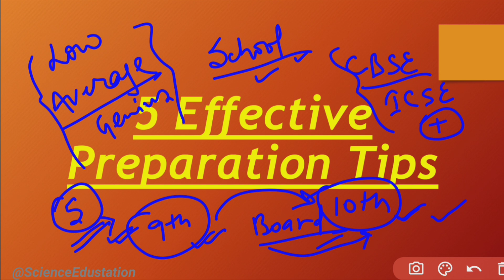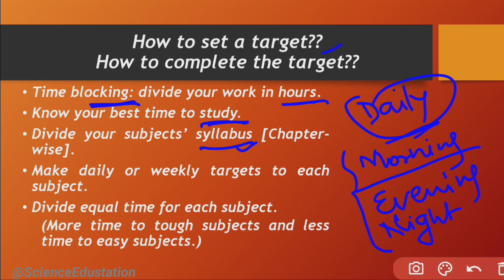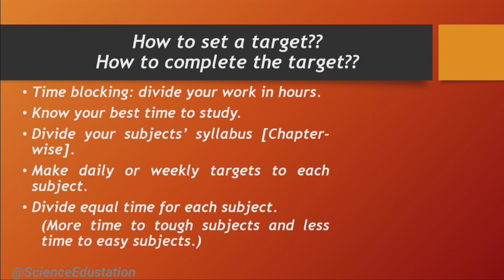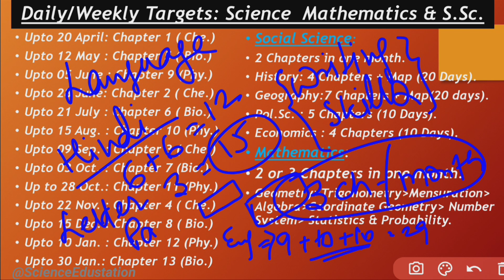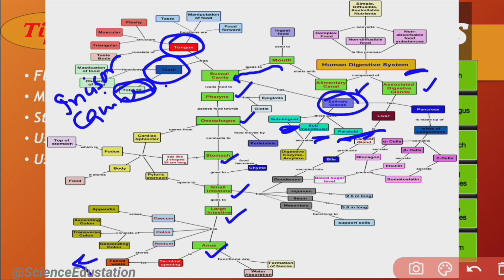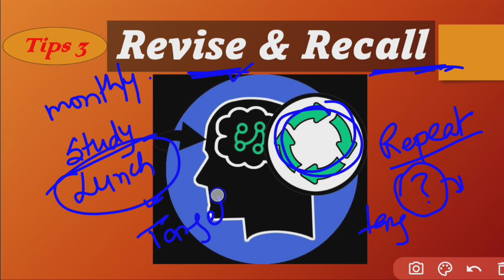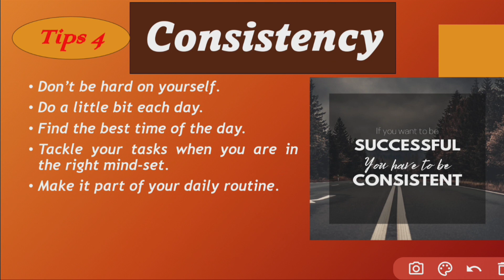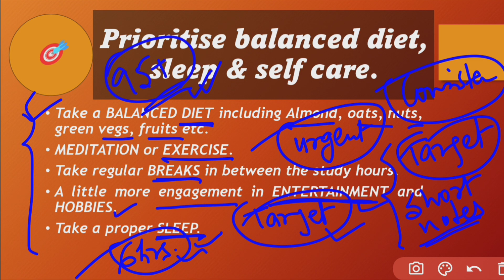How to Score 95+ %🎯 | 5 Effective Preparation Tips | Class 10th Strategy